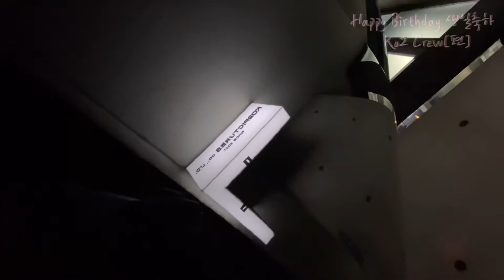Happy birthday 생일 축하 Ko2 Crew[편]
Happy birthday 생일 축하 Ko2 Crew[편] 편집OAP감독